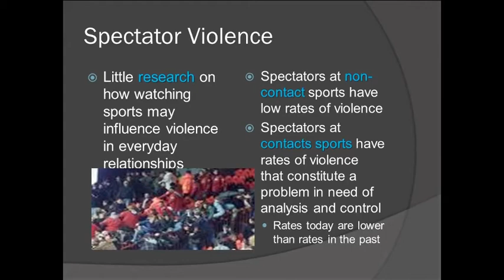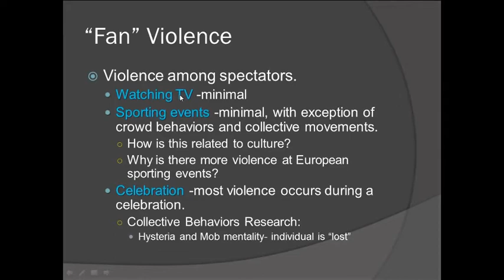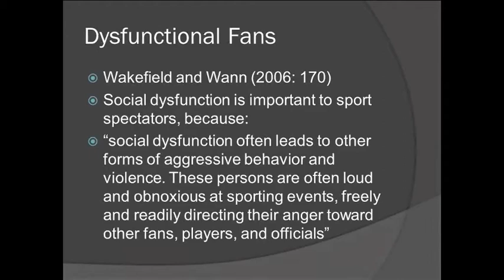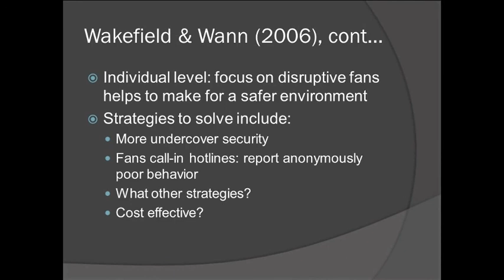Spectator Violence in Sport